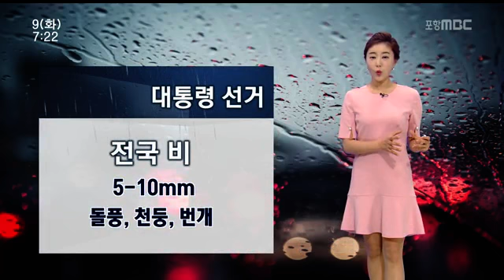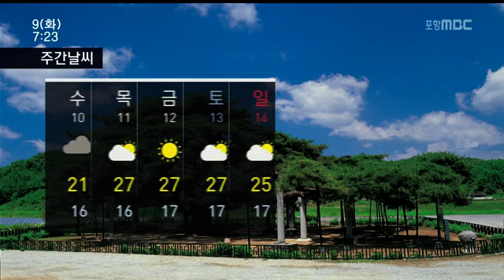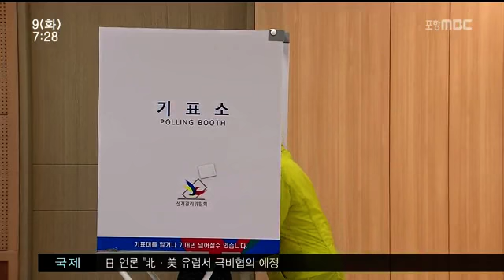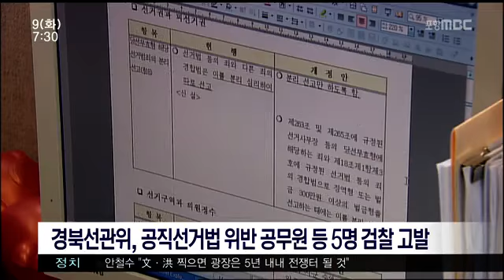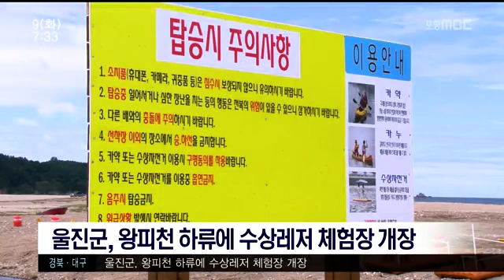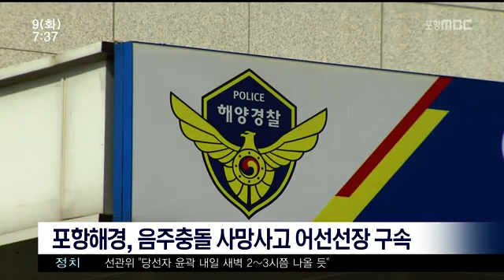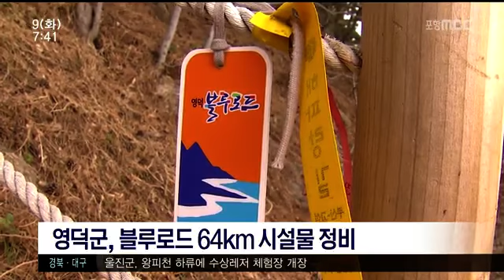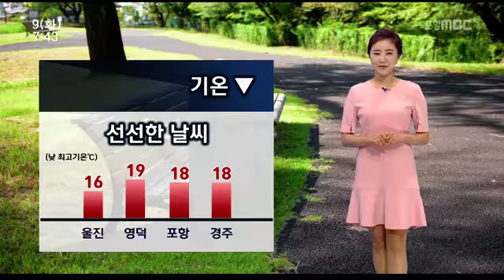[포항MBC뉴스]뉴스투데이